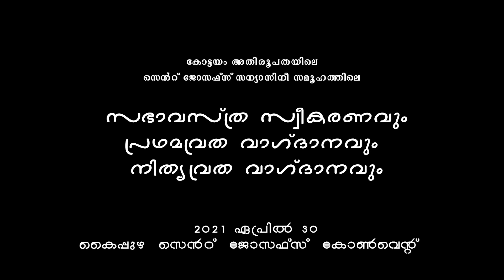VIDEO HIGHLIGHTS: Vestition, First & Final Profession of SJC Sisters, Kottayam